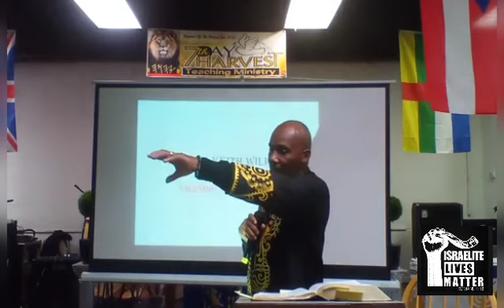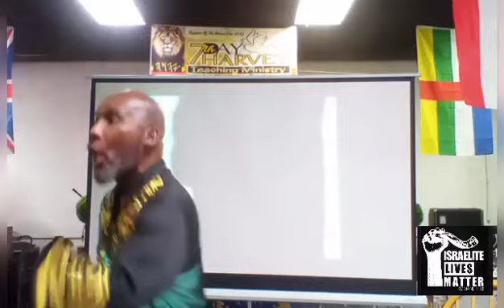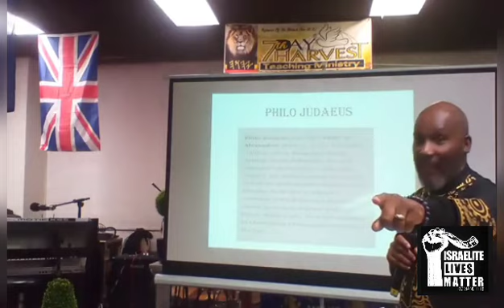Set Apart Jubilee Feast with Pastor Keith Wilkins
7th Day Harvest Teaching Ministry